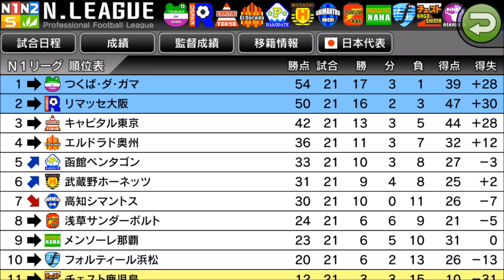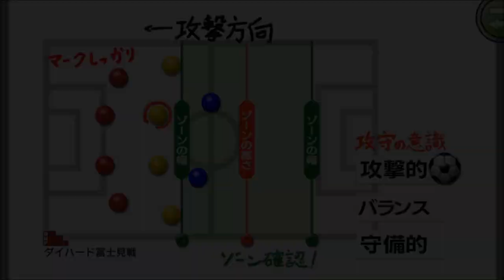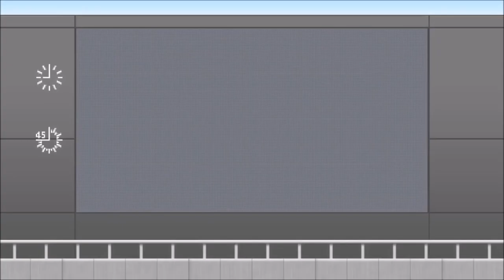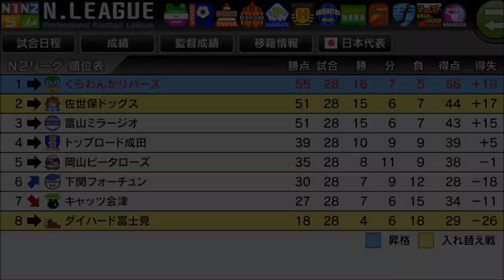【カルチョビットA #172】N2優勝決める最終節！ダイハード富士見戦【サッカークラブ育成ゲーム】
この試合勝って、首位でN2優勝→昇格決める。相手は最下位だから、メンバー落としても楽勝かと思ったらそうではなかった！